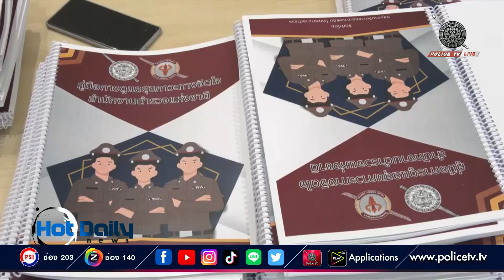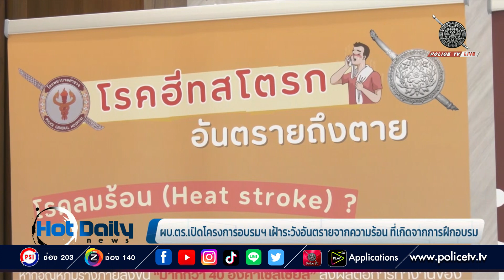ผบ.ตร.เปิดโครงการอบรมฯ เฝ้าระวังอันตรายจากความร้อน ที่เกิดจากการฝึกอบรม | Hot Daily News 21 ธ.ค.66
พล.ต.อ.ต่อศักดิ์ สุขวิมล ผู้บัญชาการตำรวจแห่งชาติ (ผบ.ตร.) เป็นประธานพิธีเปิดโครงการฝึกอบรมเชิงปฏิบัติการเพื่อป้องกันและเฝ้าระวังอันตรายจากความร้อนที่เกิดจากการฝึกอบรม